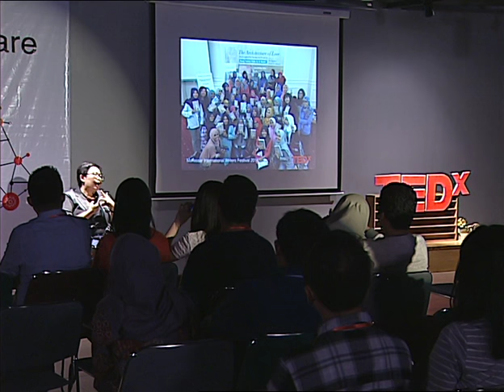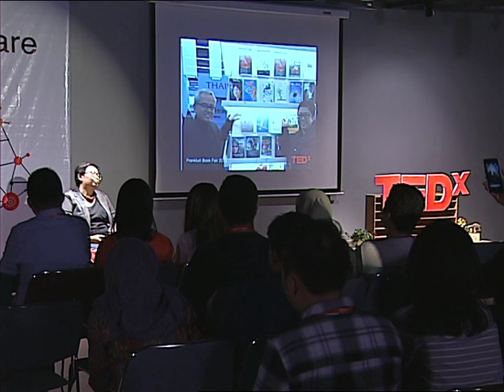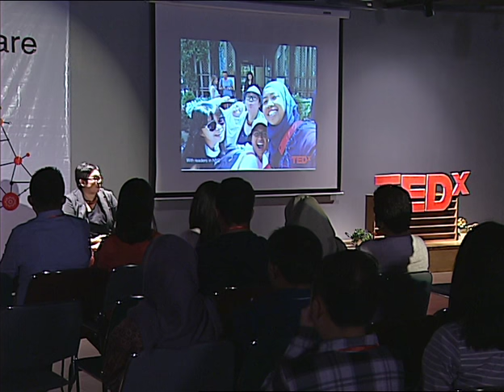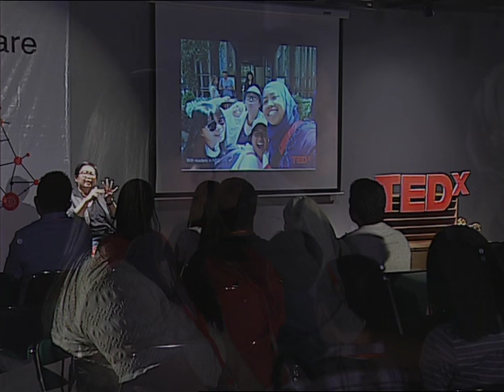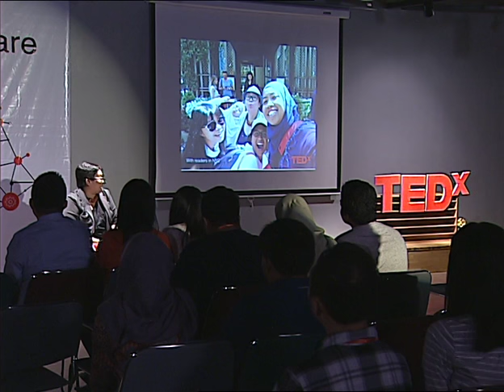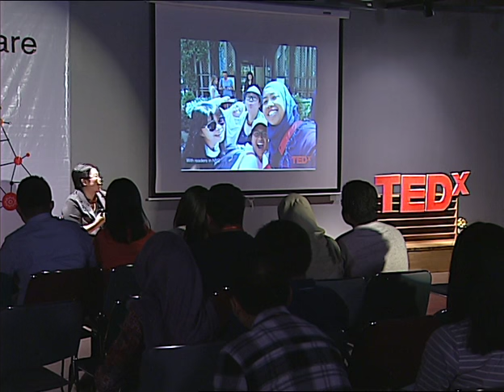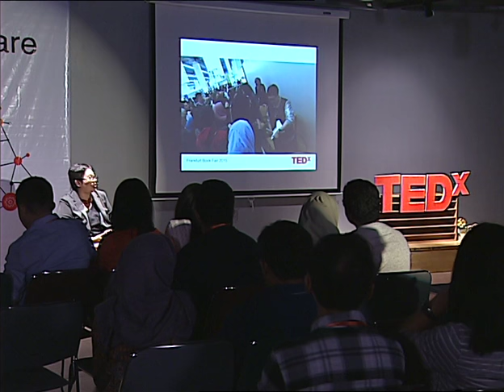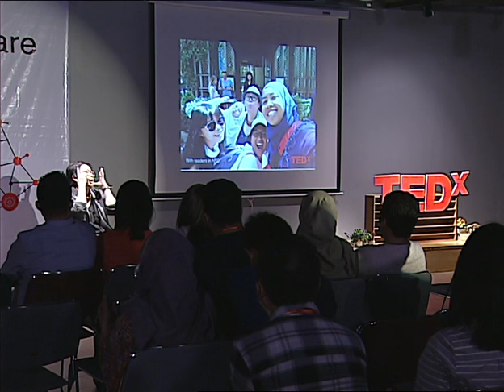A Banker Who is also a Fiction Writer | Ika Natassa | TEDxKesawanSquare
Work as a banker and a writer is not easy. Ika Natassa will share her stories about her double job.

IKA NATASSA is a bestselling Indonesian author who is also a banker at the largest bank in Indonesia and the founder of LitBox, the first literary startup of its kind in the country, which combines the concept of mystery box and onine promotions for writers. She loves writing since since was a little kid and finished writing her first novel in English at the age of 19.  She is best known for writing a series of popular novels focusing on the lives of young bankers in Indonesia.  Her debut novel A Very Yuppy Wedding is published in 2007, and she has released seven books since: Divortiare (2008), Underground (2010), Antologi Rasa (2011), Twivortiare (2012), dan Twivortiare 2 (2014), Critical Eleven (2015), and The Architecture of Love (2016).  A Very Yuppy Wedding is the Editor's Choice of Cosmopolitan Indonesia magazine in 2008, and she was also nominated in the Talented Young Writer category in the prestigious Khatulistiwa Literary Award in the same year.